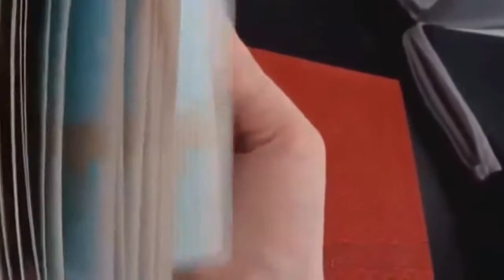Epic Fail - Win Compilation Part - 13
Epic Fail - Win Compilation